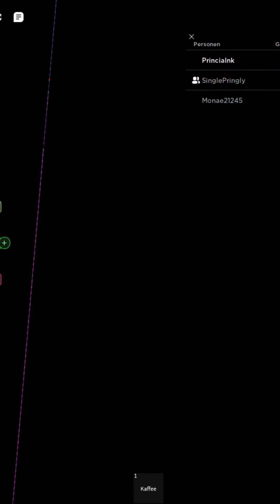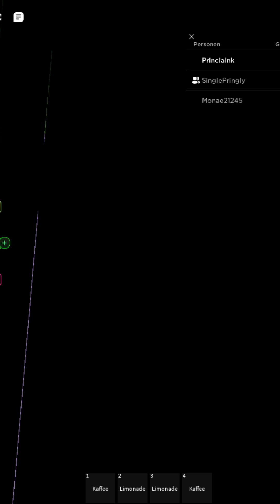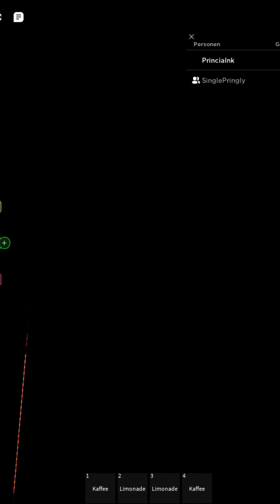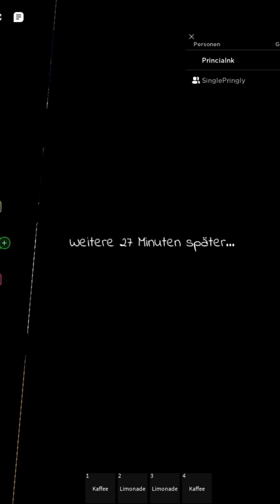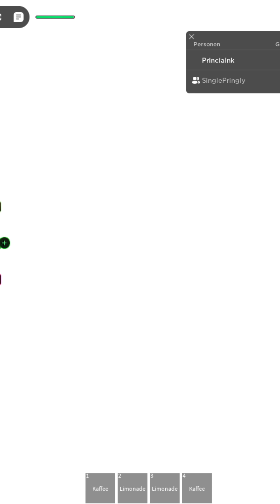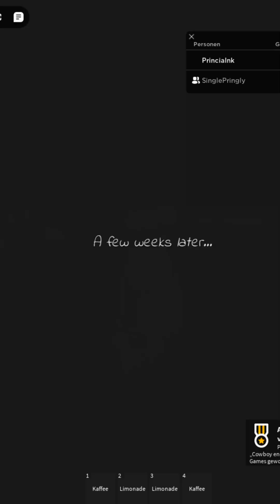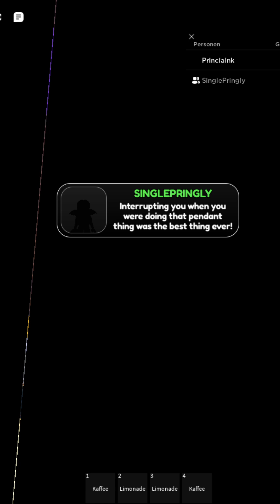Pomni Story 2tes Ende